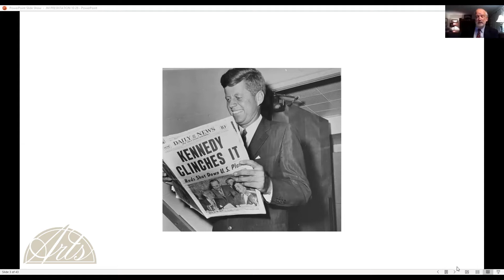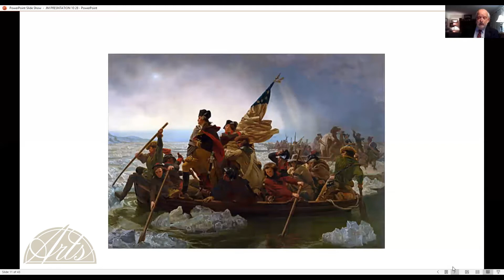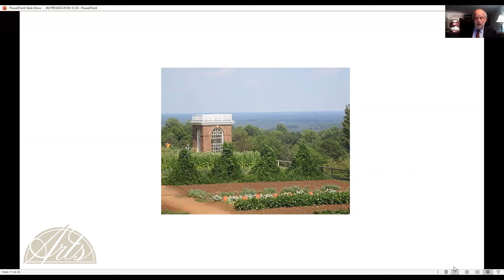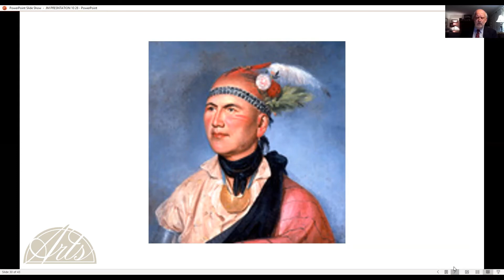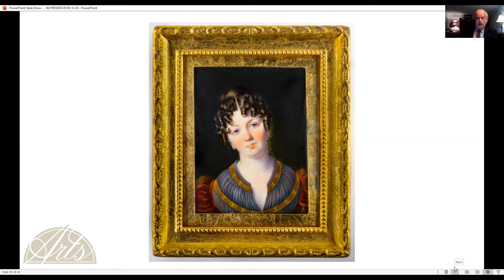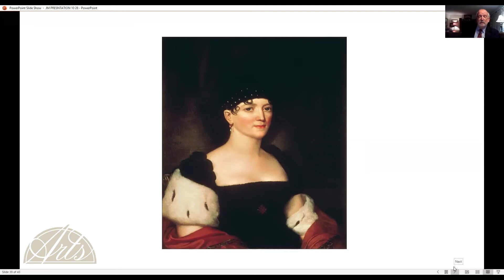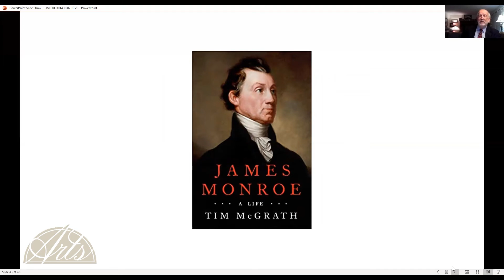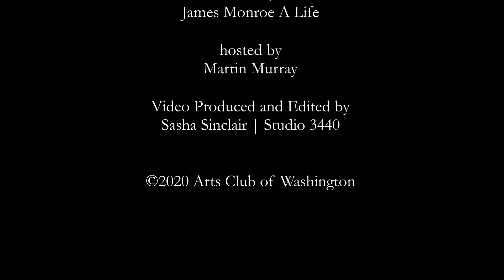James Monroe: A Life - Presentation and Discussion with author Tim McGrath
More information on James Monroe: A Life may be found

James Monroe, our nation’s fifth President and last Founding Father, was the most illustrious resident of 2017 I Street, the current home of the Arts Club of Washington.  Biographer Tim McGrath provides an illustrated Zoom presentation on the life of this storied figure, who enlisted as a teenaged soldier to secure our independence, stayed the guillotine from the head of Madame de Lafayette as President Washington’s  minister to France during the Reign of Terror, led the homeland’s defenses in the War of 1812, and presided over the “Era of Good Feelings” as Chief Executive.

McGrath’s just-published biography of Monroe has been hailed by Pulitzer Prize-winning author Jon Meacham, as “A first-rate account of a remarkable life.”

Tim McGrath is a two-time winner of the Commodore John Barry Book Award and is the author of the critically acclaimed biography John Barry: An American Hero in the Age of Sail.